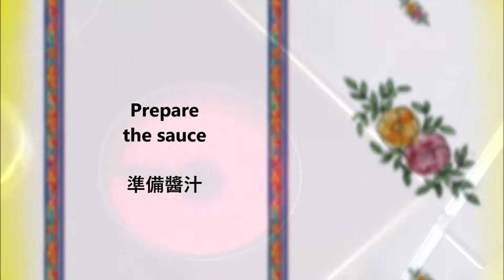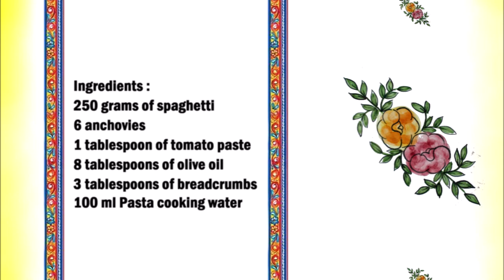Spaghetti with anchovies Syracuse style / 雪城風味意大利面配鳳尾魚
English :
250 grams of spaghetti
6 anchovies
1 tablespoon of tomato paste
8 tablespoons of olive oil
3 tablespoons of breadcrumbs
100 ml pasta cooking water

Put breadcrumbs in a pan and toast.
The spaghetti cook in salted water.
In the meantime, after cooking the pasta, you can prepare the sauce.
Chop the garlic, put the olive oil, garlic and anchovies in a pan.
Cook on a low temperature until the anchovies start to melt, then add the tomato paste and let it simmer again. Now add the pasta water to the sauce, mix well and simmer for 2-3 minutes.
As soon as the pasta is done you can mix it with the sauce.
Spread the pasta on the plates and sprinkle with the breadcrumbs.

中文：
250 克意大利面
6 條鳳尾魚
1湯匙番茄醬
8湯匙橄欖油
3湯匙麵包屑
100 毫升 煮意大利面的水

將麵包屑放入平底鍋和吐司。
意大利面在鹽水中煮。
同時，煮好意大利面後，就可以準備醬汁了。
將大蒜切碎，將橄欖油、大蒜和鳳尾魚放入平底鍋中。
在低溫下煮至鳳尾魚開始融化，然後加入番茄醬，用文火燉。現在將意大利面水加入醬汁中，攪拌均勻，然後燉 2-3 分鐘。
意大利面做好後，您可以將其與醬汁混合。
把意大利面鋪在盤子上，撒上麵包屑。